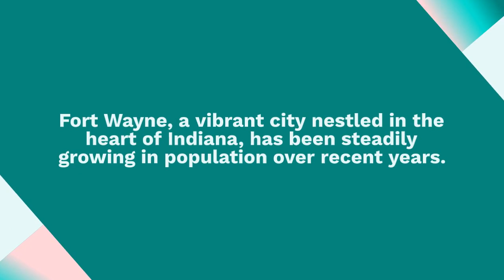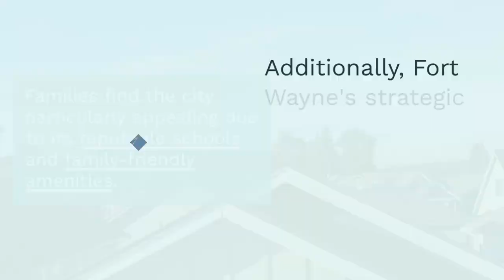Secrets Revealed: Fort Wayne's Explosive Population Surge! What's Driving the Boom?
Uncover the hidden factors behind Fort Wayne, Indiana's skyrocketing population growth! Dive into the secrets fuelling this explosion, from incredible job prospects to unbeatable housing. Explore the untold story of a city on the rise, revealing its charm, opportunities, and strategies for managing rapid growth. Discover why Fort Wayne is the Midwest's best-kept secret for families and professionals alike!